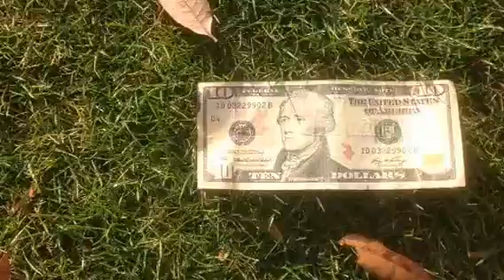Air2G2 Money Shot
The Air2G2 "Money Shot" Shows the fracturing effect from 10 ft away using a $10 bill!